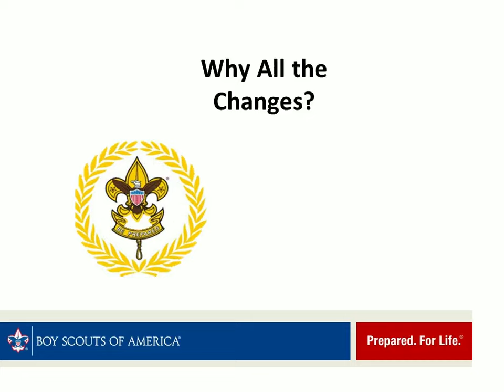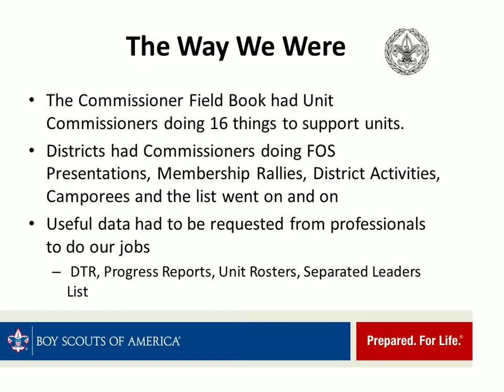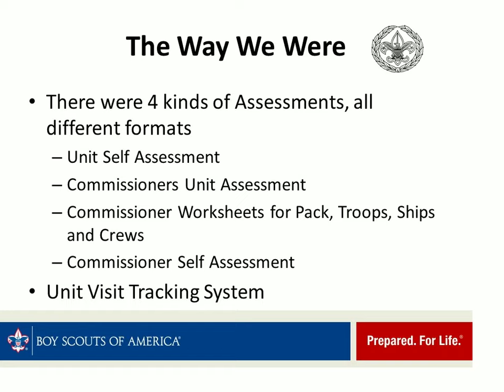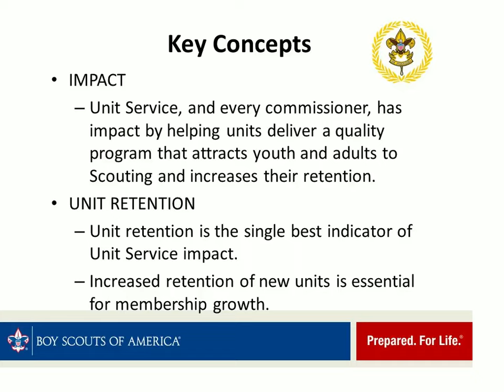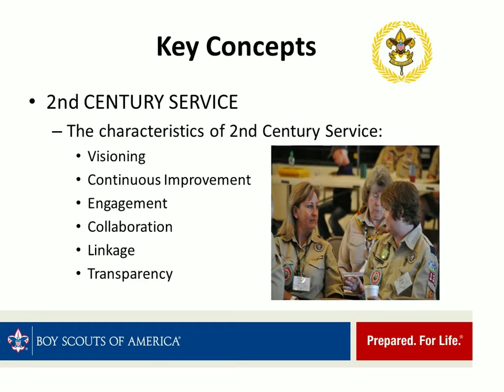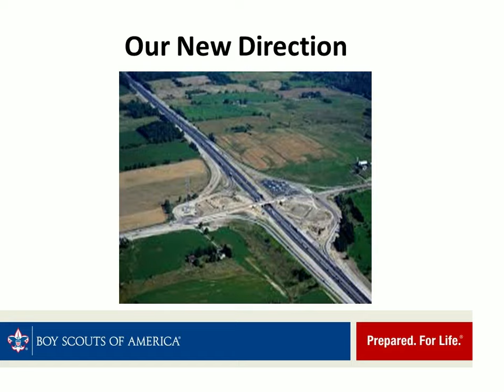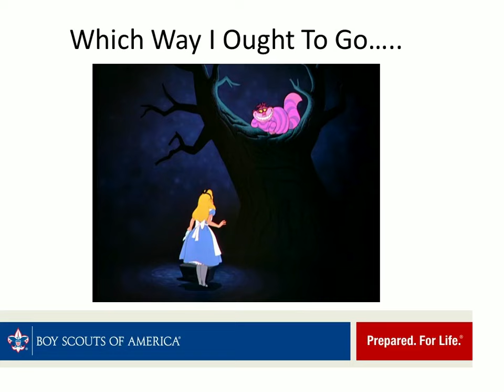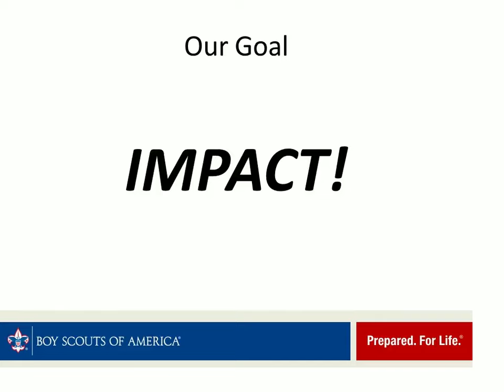Why All the Changes